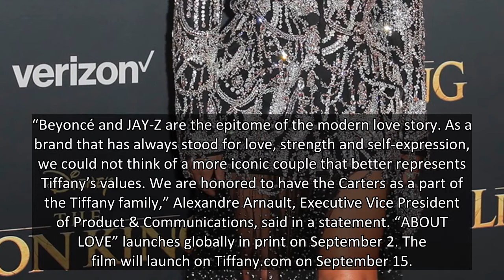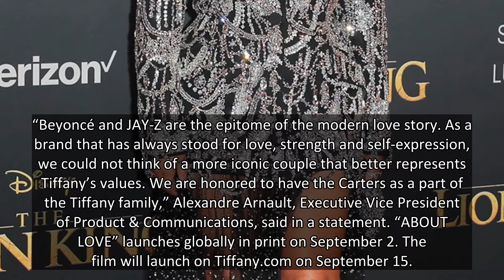Beyonce Wears 128.54-Carat Tiffany Diamond & Channels Audrey Hepburn In Ad With JAY-Z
Beyonce wears the iconic Tiffany Yellow Diamond, which weighs a whopping 128.54 carats, in a new Tiffany & Co. campaign. She stars alongside JAY-Z in their first campaign together.
Beyonce, 39, is one of the very few people to get the opportunity to wear the Tiffany Yellow Diamond. The singer wears the coveted diamond, which weighs 128.54 carats and includes 82 facets, in a campaign for the first time in history. Beyonce stars in Tiffany & Co.’s new “ABOUT LOVE” campaign, along with husband JAY-Z, 51. SEE THE PHOTO HERE.
Beyonce channels Breakfast at Tiffany’s star Audrey Hepburn in the campaign. She dons a skintight black dress and sheer gloves in a nod to Holly Golightly in Breakfast At Tiffany’s. Bey styles her hair in a messy beehive.
The “Halo” singer is one of only 4 women to wear the Tiffany Yellow Diamond. Lady Gaga most recently wore the diamond at the 2019 Oscars. In the campaign, JAY-Z wears Jean Schlumberger’s legendary Bird on a Rock brooch, reconstructed as a pair o